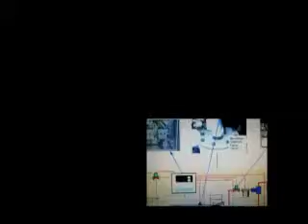anwar said - alon..